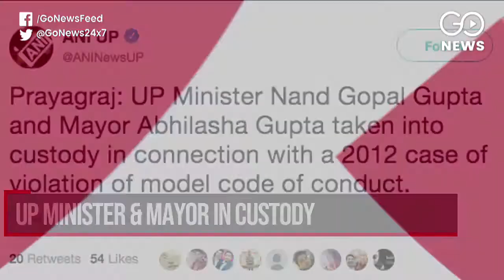Go Headlines: News in 90 Seconds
Gehlot to be Rajasthan CM, Pilot gets Dy CM's post; SC rejects plea for Rafale deal probe; Uproar in Parliament after SC verdict, Lok Sabha adjourned